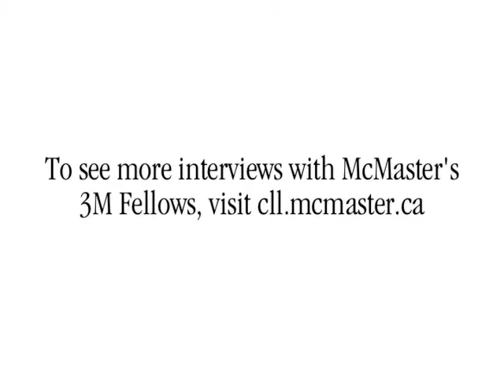Talking About Teaching - Phil Wood (#3)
Dr. Phil Wood (Department of Chemical Engineering, McMaster University) offers some advice to faculty early in their teaching careers.

Part of a series of video interviews with McMaster's 3M National Teaching Fellows, produced by the Centre for Leadership in Learning.